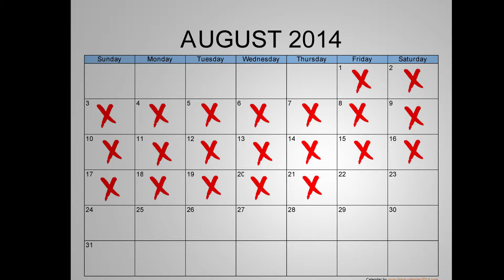Countdown 1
Only 10 days left until school begins!